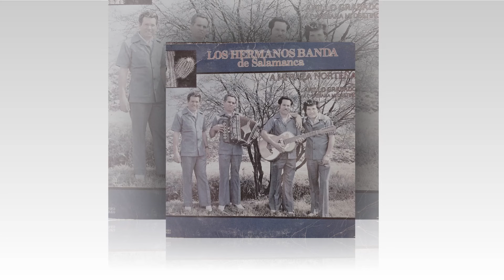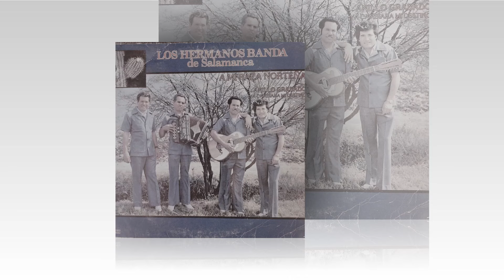Caminos de Guanajuato // Hermanos Banda de Salamanca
Caminos de Guanajuato by Hermanos Banda de Salamanca